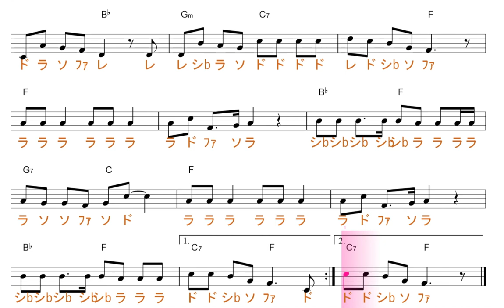ジングルベル key=F固定ド読み／ドレミで歌う楽譜【コード付き】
この動画はkeyＦ=の固定ド読みです。

使用方法；
１、まずは、流し聴きしてみて下さい。
２、可能なら、本物のオーディオ推奨。
３、速度調節します。youtube 動画は、音程を変えずに、速度を変えることが出来ます。画面右下の設定、再生速度とあり、選べるようになっています。
４、何度か、聞いているだけで、自然と覚えて、音名が、時々でも浮かぶようになって来ます。寝ながら、ループ再生しておいても、効果あります。
５、余裕があれば声も出してみましょう。正しい言葉・文字でなくて構いません。分からない部分は、唸るような感じで。
６、音楽教室の教材などにも最適です。ご活用下さい。
７、他にも、様々な活用法が考えられると思います。